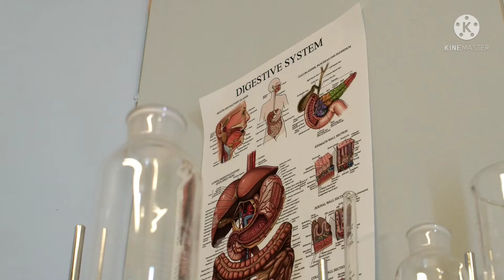10 Functions of SALIVA,||why do we need saliva||salivary glands||composition of saliva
Most animals including humans produce saliva.

Saliva is a watery secretion in the mouth.

In humans, saliva is produced by three major salivary glands.

1)  the parotid gland. situated on the side of the face just  below and infront of the ear. It is the  largest salivary glands of all the three.

2) Submandibular gland . situated on the medial side of the mandible bone .

3) Sublingual gland.  They are the smallest salivary glands located on the floor of the mouth .

salivary glands are alveoli in nature.
Examples of others minor salivary glands include,  lingual mucus gland, lingual serous gland and buccal glands.

Humans produce about one liter of saliva daily. It is slightly acidic and is composed of water, organic substances, inorganic substances and gases.

saliva is an important fluid and has so many functions.

one.
It enables easy swallowing of food.
The water in saliva, dissolves and moistens the ingested food, hence enabling easy chewing to break the food particles into smaller pieces . After the tongue had rolled the food particles into bolus. saliva lubricates the bolus for easy swallowing.

two.
saliva regulates the body temperature. Animals such as dogs, drip excess saliva during panting to loss the body heat, and enable them regulate their body temperature.

three
It regulates the water balance of the body.
Dehydration causes the mouth to dry due to decreased secretion of saliva and this leads to feeling thirsty. when one drinks water, the body's water is restored.

four
saliva helps one to recognize taste of foods.
The dissolved food substances by saliva. stimulates the taste buds on the tongue.

five
It is used in digestion of food.
saliva is composed of salivary amylase , maltase and lingual lipase enzymes which are useful in the digestion of food.

six
saliva  cleans the mouth.
Because it is produced non stop , it washes food particles in the mouth which would promote bacterial growth.

seven
saliva protects the mouth.
Mucin in saliva protects the mouth by lubricating  the mouth mucosa. Antibodies in saliva also has antibacterial actions which protects the mouth.

Eight
saliva promotes enamel formation.
lactoferrins in saliva which has anti microbial properties also  enable enamel formation on teeth together with proline rich proteins.

nine
saliva aids speech.
saliva lubricates and moistens the mouth parts and enable easy pronunciation of  words. without saliva it is hard to pronounce words correctly.

ten.
saliva  is use in excretion of some substances.
the body contains  toxins and viruses. substances such as iodine and mercury in the body are excreted through  saliva. viruses such as mumps and rabies are also excreted through saliva.